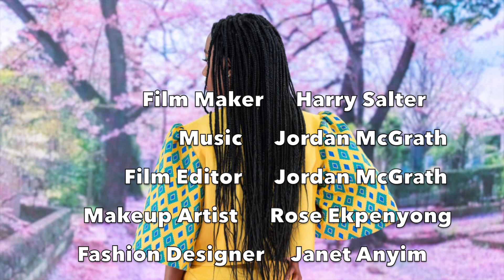JEOMA JANET ANYIM - Waste to Wealth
Waste to Wealth is a sustainable collection driven by kindness towards humanity and the environment. The concept of this collection is to rescue redundant fashion and plastic waste materials on transit to land fill, transform, repurpose and make them into desirable fashion pieces. This one-of-a-kind collection was created to enlighten people globally, on the negative impact of waste materials and make them aware of its usefulness. Further, the collection challenges fast fashion and the ideology of making garments only with conventional fabrics.­­ Nigeria and other African countries have long been the dumping grounds of the western world. Unwanted materials such as  fast fashion and plastic wastes, dumped in Africa are not properly disposed of. They cause environmental pollution which contributes to global warming and natural disasters in Africa. Plastic does not biodegrade and is known for its longevity. With that in mind, I transformed dead stock fabrics, discarded curtains and duvet covers from charity shops into elegant garments, suitable for formal and informal functions for women of all age groups, who are conscious and love slow fashion. This collection features six outfits of different silhouettes to accommodate all women, irrespective of their body shape. To make this collection unique, I made a flounce, diamond shape appliques and panels with a woven polypropylene sack which is a non-conventional and waste material. My collection was created with the ideology that every little effort made towards reducing environmental footprints and saving materials from going to landfill will impact the planet positively and save lives.